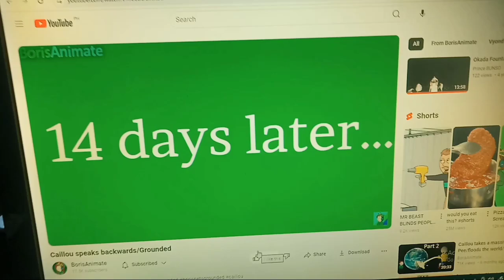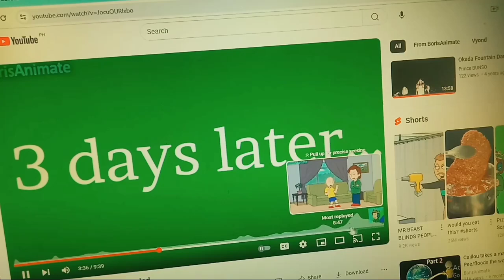Caillou speaks backwards/Grounded (Reverse Version) (Part 1)